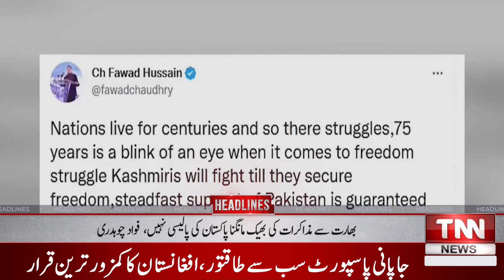Shehbaz Sharif Invitation To Modi For Serious And Positive Talks